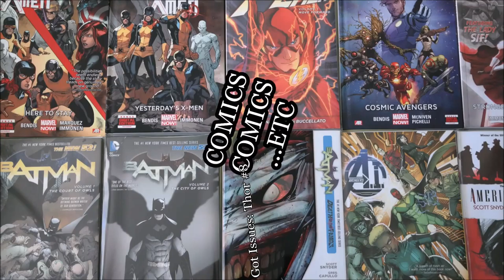WGI: Thor #8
Hawkguy discusses the big reveal of Thor #*!

Thor #8 (Marvel)
Writer: Jason Aaron; Artists: Russell Dauterman and Matt Wilson